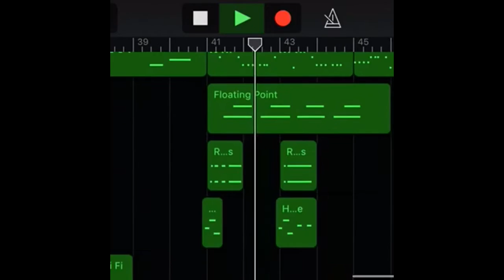♥Perfume- Vine, Live and MV Clips♥